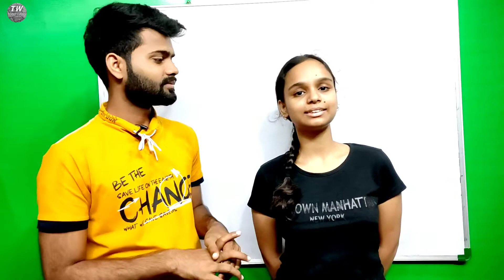Big Announcement || A New Teacher has Joined this channel